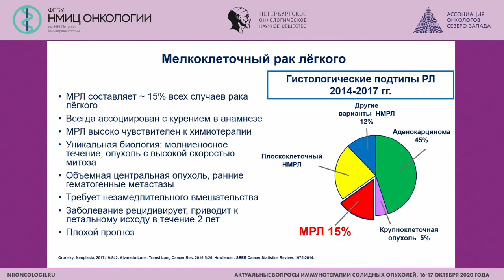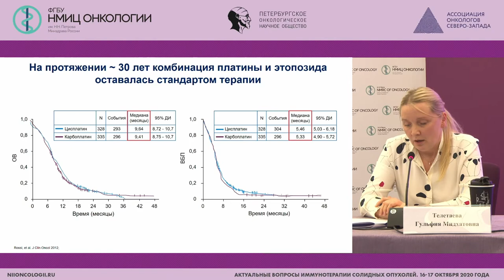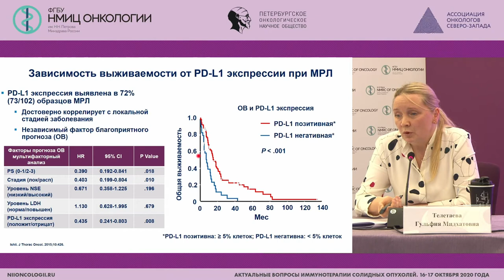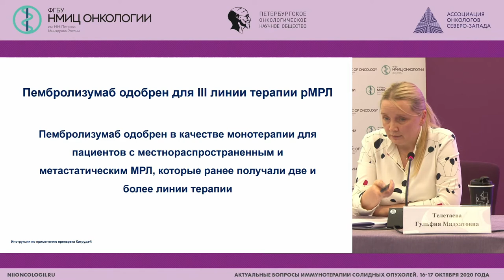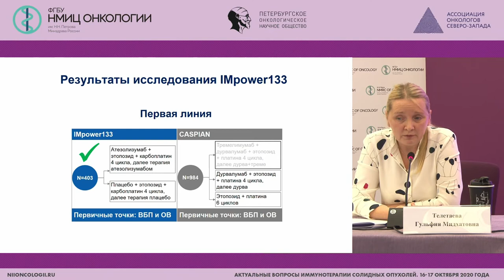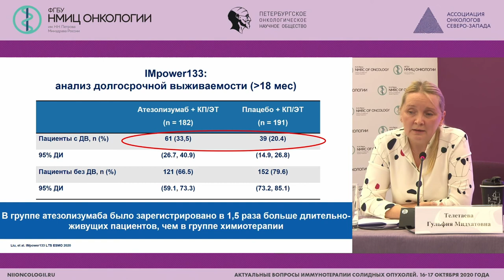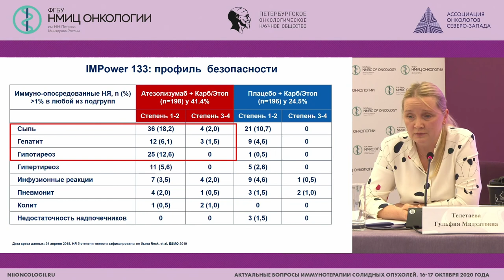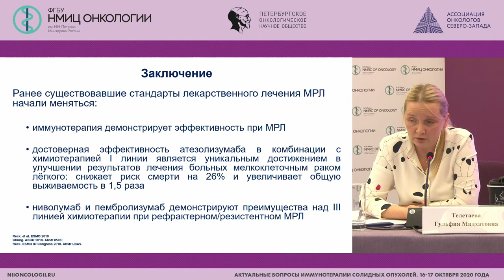МРЛ: новые достижения в лечении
Телетаева Гульфия Мидхатовна - научный сотрудник научного отдела инновационных методов терапевтической онкологии и реабилитации, врач-онколог отделения химиотерапии и инновационных технологий НМИЦ онкологии им. Н.Н. Петрова, к.м.н.